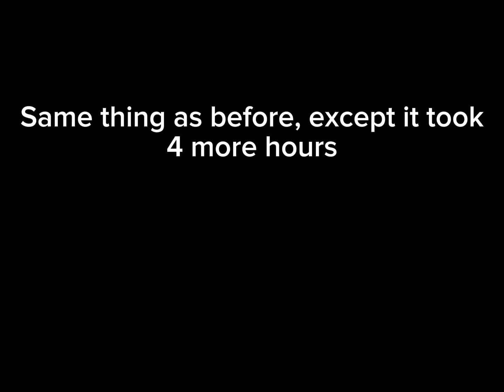Bill ciphers death (animated by me) COLOURED VERSION!